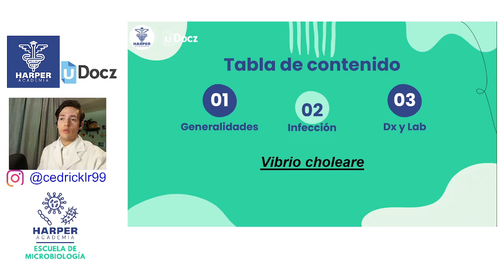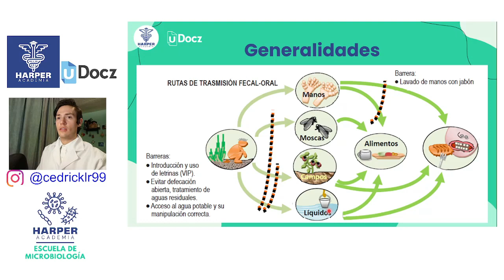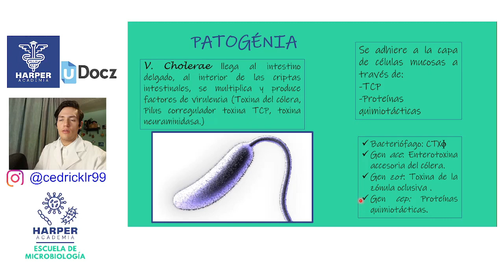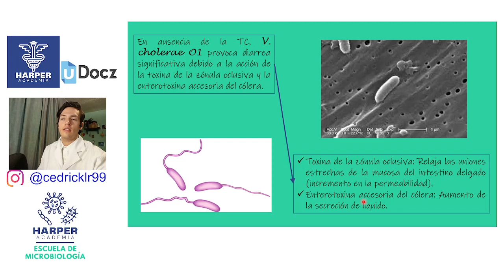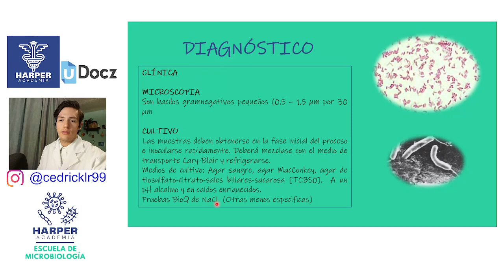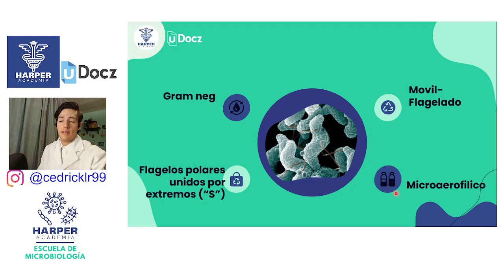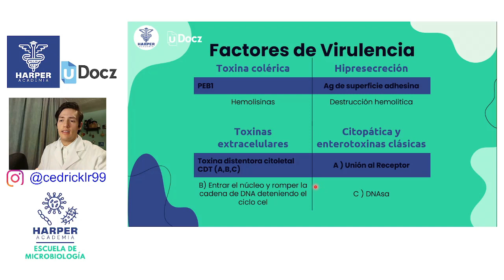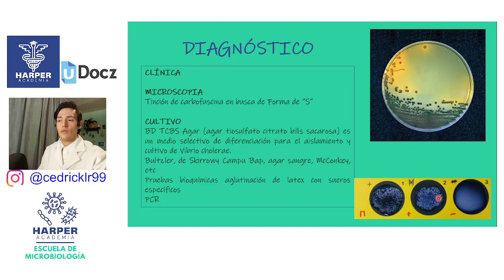Bacterias causantes de infecciones del tracto gastrointestinal III con Harper Academia & uDocz 📚